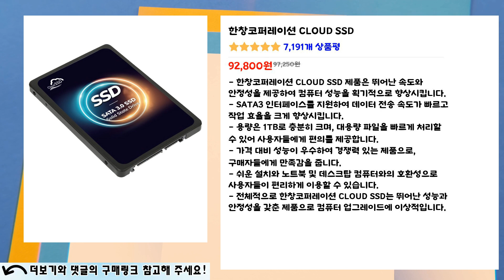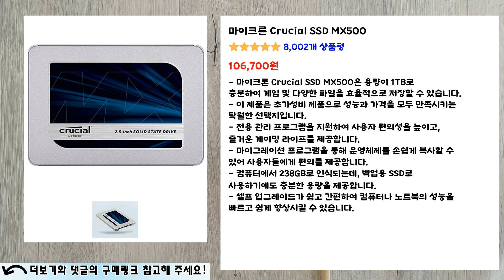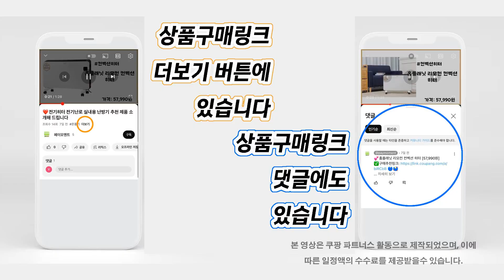❤️인기 ssd1tb❤️ 4종👍추천 비교 "가성비 ssd, m.2ssd 1tb, 안정성과 성능을 동시에!"👌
인기👍 "ssd1tb" 목록:
1번 제품 👉👉 SK하이닉스 GOLD P31 NVMe SSD [129,630원] 4,994개 상품평

2번 제품 👉👉 한창코퍼레이션 CLOUD SSD [92,800원] 7,191개 상품평

3번 제품 👉👉 기가바이트 SSD [97,100원] 5,059개 상품평

4번 제품 👉👉 마이크론 Crucial SSD MX500 [106,700원] 8,002개 상품평

👉구매추천링크👈 방문후 확인해주세요! 이 글은 쿠팡파트너스 활동으로 제작 되었으며, 이에 따른 일정액의 수수료를 제공 받을 수 있습니다.